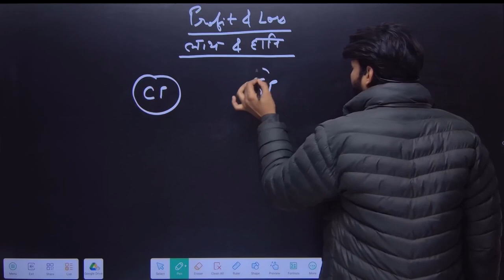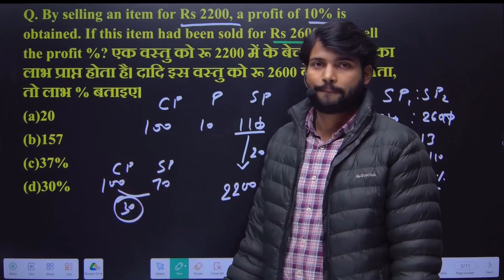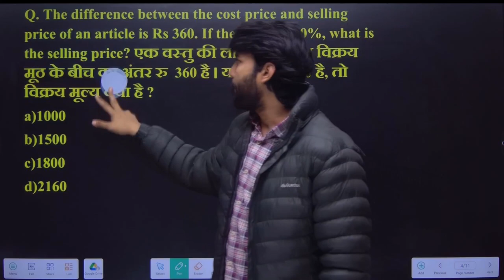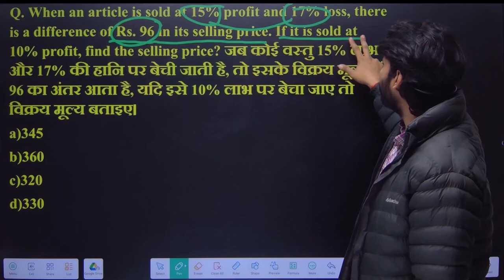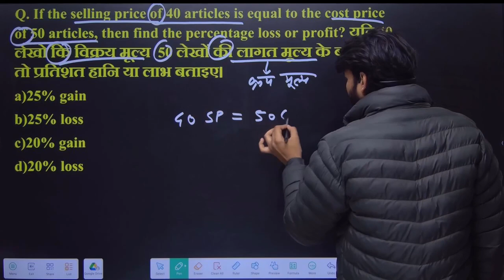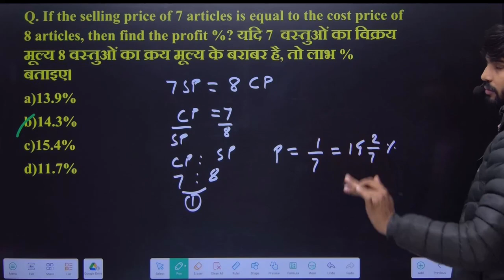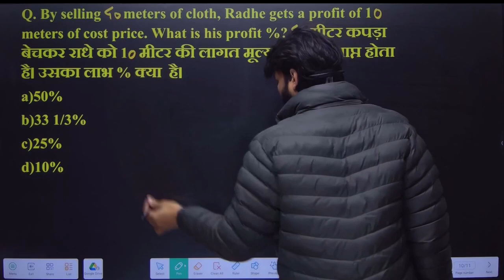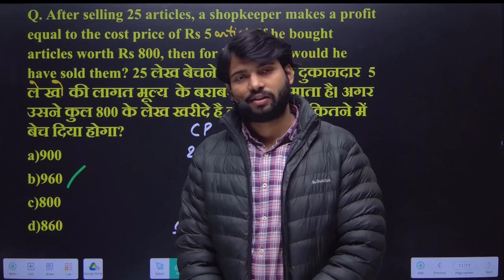Profit and Loss -2 || CUET-UG 2024 || BHU DU JNU Entrance Exam || GENERAL TEST || MATHS